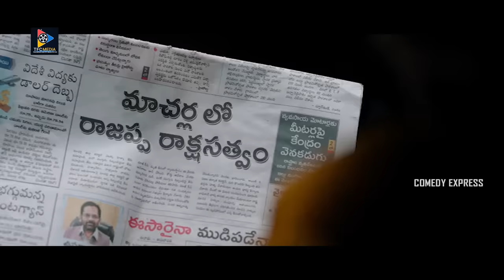Vennela Kishore Hilarious Fun With Syamala Fantastic Scene | Comedy Express